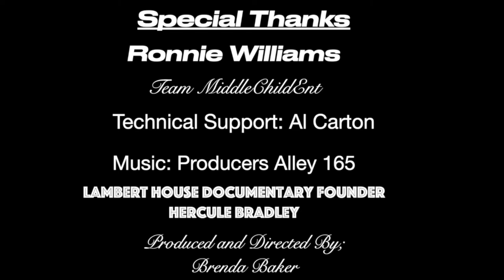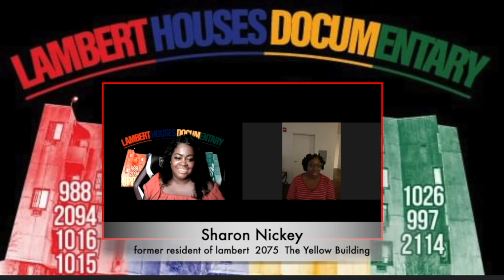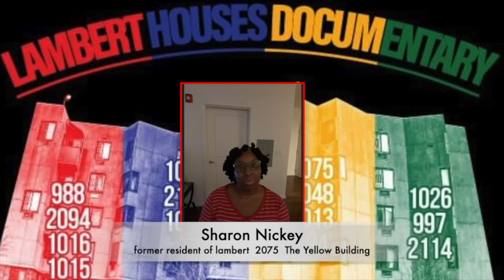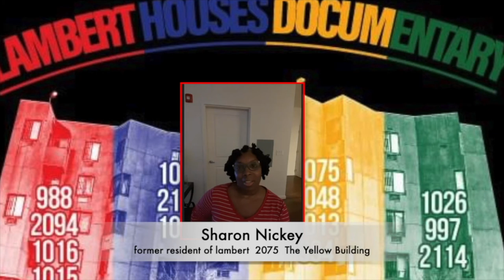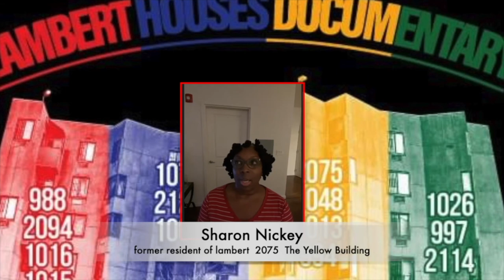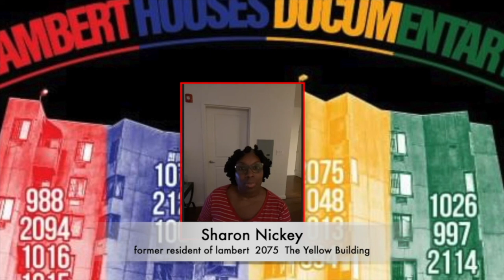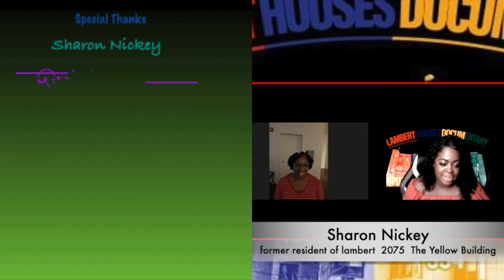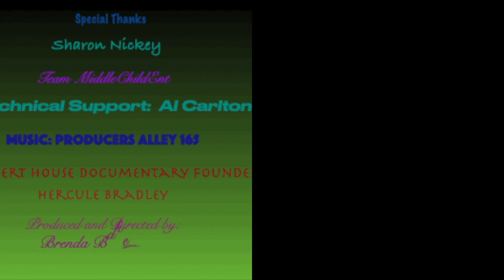Presents Lambert House Spot Light a Conversation Sharon Nickey Ep.3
Hello fellow Lambert house alumni, I am  Brenda Baker formally of 997 (the green building) Bronx N.Y.
I have collaborated with Hercules Bradley, one of the founders of Lambert House documentary.
I would like to welcome you and invite you to be a part of Lambert house documentary spotlight.

Lambert House Documentary Spotlight will be virtual interviews, with past and present residence of The Lambert Houses, getting a little insight on their reaction to the current conditions (Gentrification) of the Lambert houses also sharing their experiences growing up in The Lambert Houses.  All past and Present residents are welcome to share their experiences.

Lambert House documentary spotlight will Air on Bronx net channel 68 on Sundays at 9:30 PM.
The first show air on Sunday, June 6, 2021.
In some cases, they will be live interviews that will stream on YouTube @(middlechildent/Lamberthousedocumentry)